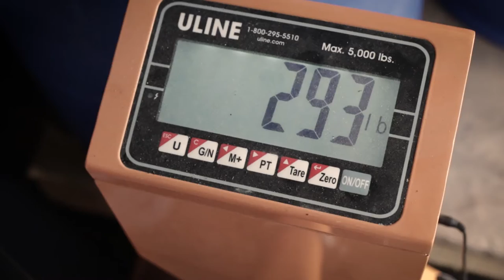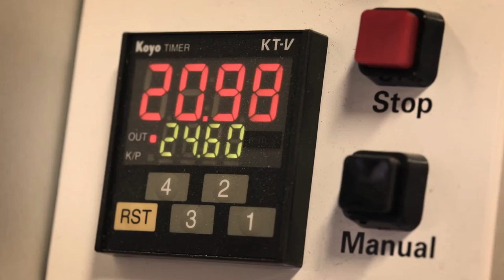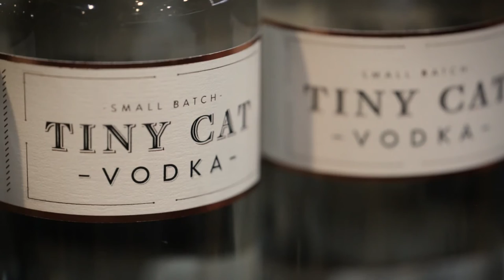The Passion Behind Fainting Goat Spirits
Meet the family behind Fainting Goat Spirits and Greensboro Distilling, and take a look behind the scenes of the hard work passionately distilled into each bottle.